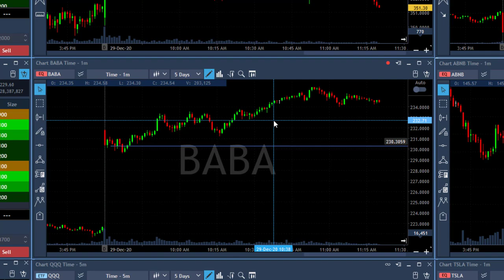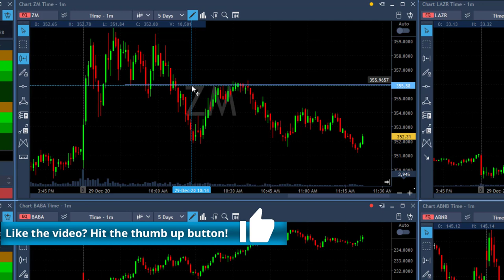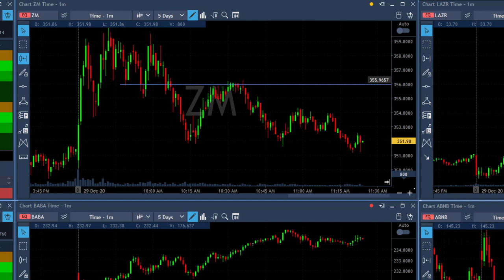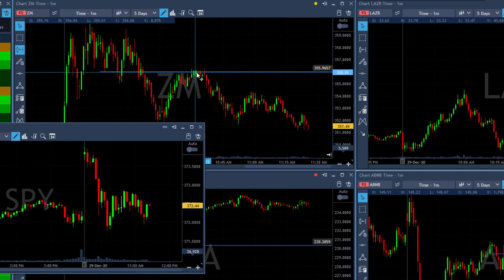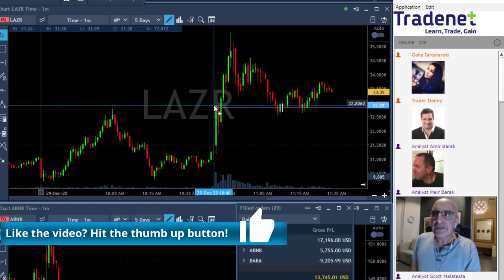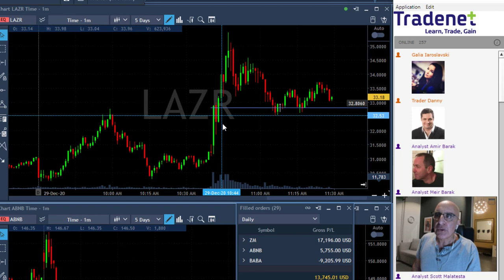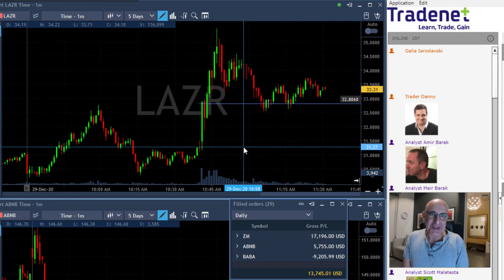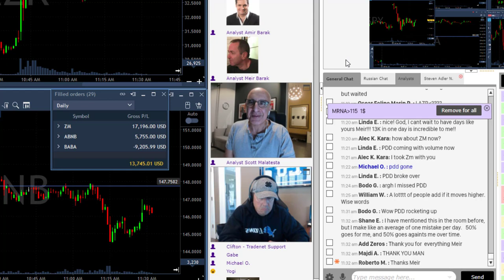HOW PROS SET STOPS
🎁 Special holiday prices across all of Tradenet's programs!

Live Day Trading Stocks - Earning $13,000 day trading ZM, ABNB and BABA. Meir Barak live day trading on December 29th 2020. How professional traders set stop losses...